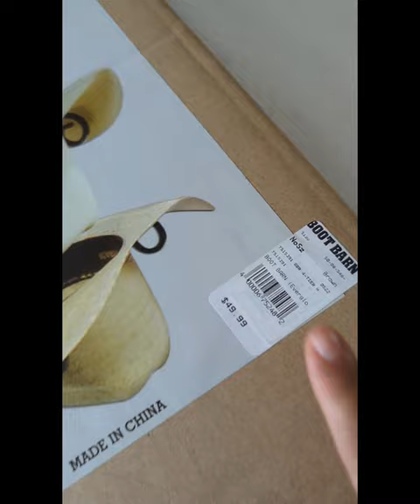Una Idea Para Organizar Tus Tejanas